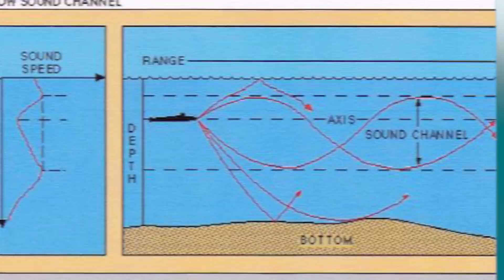Top 5 Scary Cthulhu Urban Legends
HP Lovecraft is the man behind cosmic horror and some of the scariest creatures monsters in cosmic horror and eldritch horror, with some of the scariest stories out there discussing Cthulhu, Nyarlathotep and so much more. These are the Top 5 Scary Cthulhu Urban Legends!

Time Codes:
0:00 - Intro
0:26- An Unexpected Sound
2:04- Bird Box
3:37- Cthulhu Rising
5:05- Dave Higgins
7:00- The Night of Cthulhu